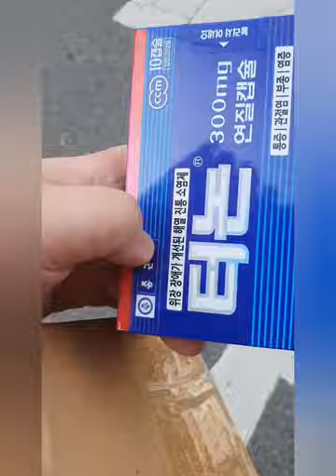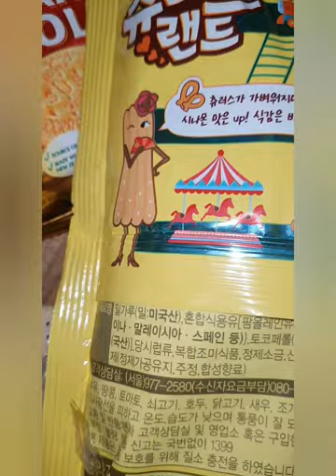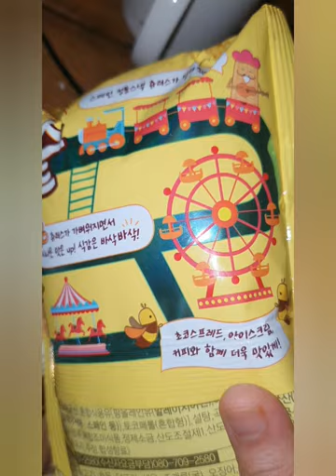나 스티로폼으로 테이블 만들었다? (근데 겁나 허접함) + 쳐묵